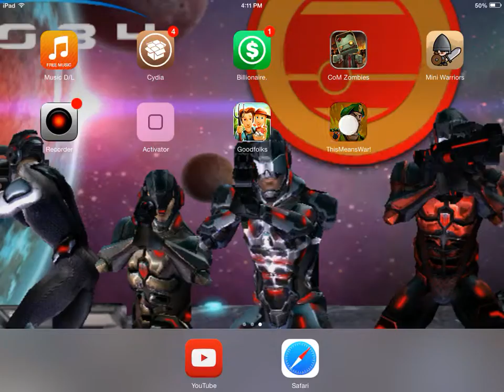This means war part 4 Mission impossible or possible.